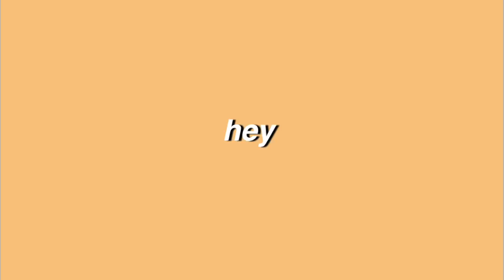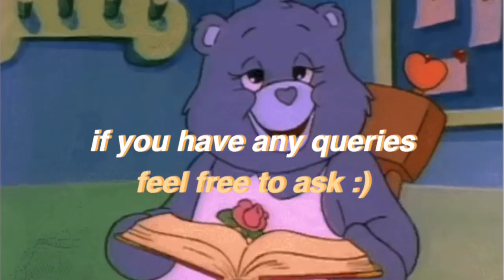AESTHETIC INTRO TEMPLATES *no text* ♡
Aesthetic intro templates (no text) with unique storyline style intros

No credit needed, however PLEASE DO NOT CLAIM THAT YOU MADE THESE INTROS, I worked hard on them, and would not appreciate that xx

☞ m u s i c  a n d  f o n t s

intro
fenoaltea - internet crush
font - helvetica bold oblique (predownloaded)

template 1
slipfunc - cherry smile

template 2
the Wizard of Oz - somewhere over the rainbow
Backingtracks JAZZ - over the rainbow chord progression

template 3
too ugly - cafe nervosa

template 4
Cinderella - a dream is a wish your heart makes
Patrick Patrikios - cruise with me
font - sonsie one (predownloaded)

template 5
ℒund - broken